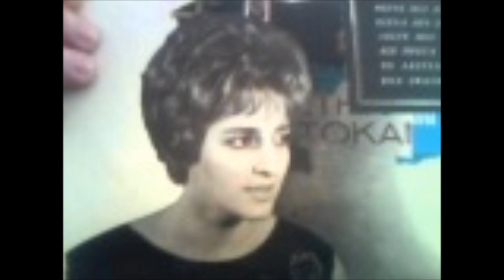Poly Panou - Na Pethaneis (Να πεθάνεις)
Na Pethaneis  (Να πεθάνεις)

Στίχοι: Μάρκος Βαμβακάρης (Φράγκος)
Μουσική: Μάρκος Βαμβακάρης (Φράγκος)

Πρώτη εκτέλεση: Μάρκος Βαμβακάρης (Φράγκος) & Άντζελα Γκρέκα ( Ντουέτο )

Άλλες ερμηνείες:
Αρλέτα
Γιώργος Νταλάρας & Χρυσούλα Χριστοπούλου (Ντουέτο)

Να πεθάνεις να πεθάνεις, να πεθάνεις
με τα κόλπα, με τα κόλπα που μου κάνεις

Δεν πεθαίνω, δεν πεθαίνω, δεν πεθαίνω
και στο μάτι σου γυαλί-καρφί θα μπαίνω

Να πεθάνεις, να πεθάνεις, να μη ζήσεις
αν εμένα, αν εμένα παρατήσεις

Να πεθάνεις, να πεθάνεις, στα σοκάκια
να σε κλαίνε, να σε κλαίν'τα κοριτσάκια

Να πεθάνεις, να πεθάνεις, Παναγιά μου
να ευχαριστηθεί η καρδιά μου

Να πεθάνεις, να πεθάνεις, Κωσταντίνα
να μας βάλουν και τους δυο μας σ'ένα μνήμα